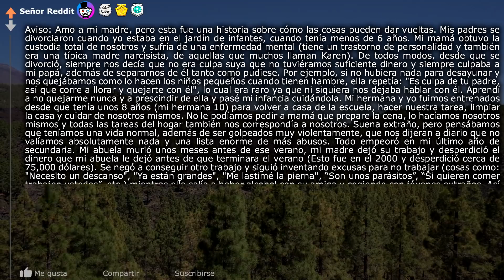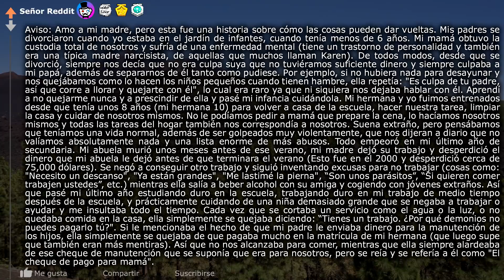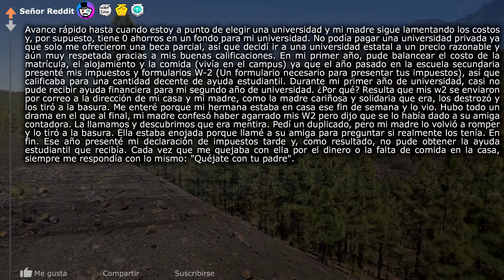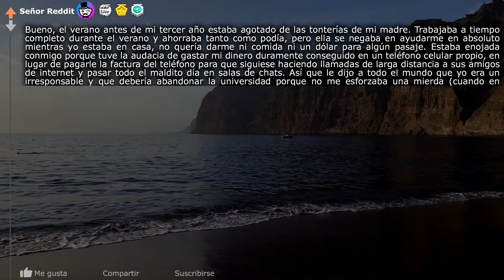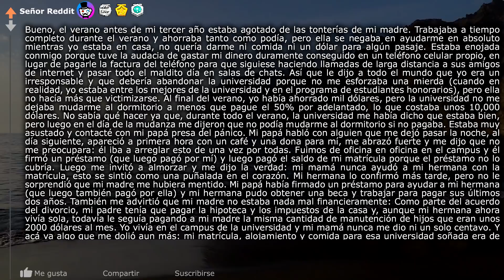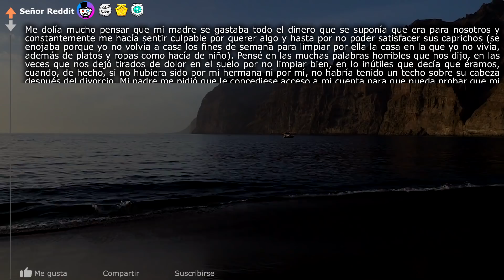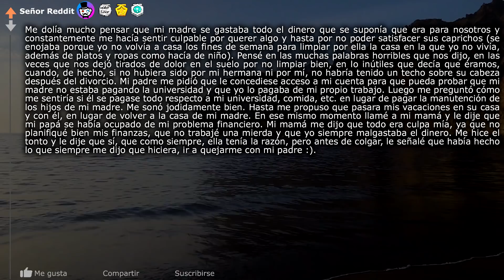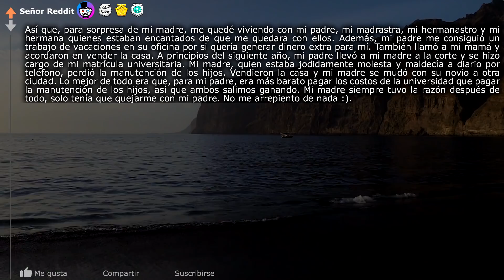Obedecí a mi madre, dulce venganza (r/Venganzas en Español) ~Señor Reddit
Obedecí a mi madre, esa fue mi mayor venganza :)  (r/Venganza| Historias de Reddit | Reddit en Español | Respuestas de Reddit | Top Reddit | Pregunta Reddit | Señor reddit)

La hora a la que subo mis videos:
México 12pm
Argentina 2pm
Colombia 12pm
Chile 1pm
Perú 12pm
España 7pm
Ecuador 12pm

🎶Las canciones que uso en mis videos:
MBB - Ocean
Mike Leite - All You Need Is Love
Sapherios - Embrace
Ghostrifter - Hope
Hazy - Dreamer
Chill – sakura Hz
lukrembo - biscuit